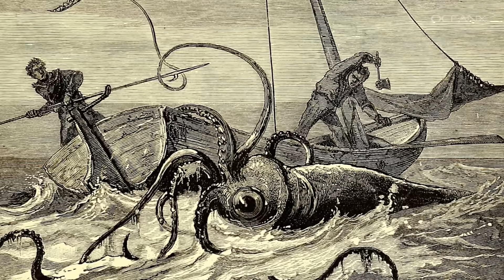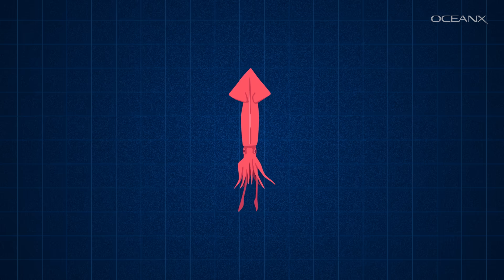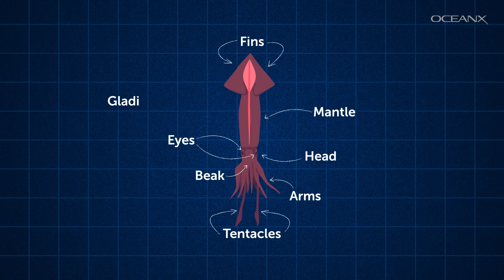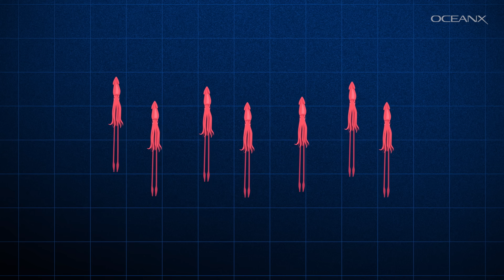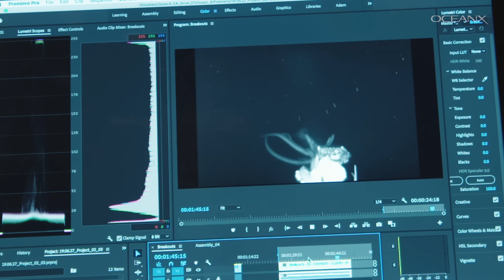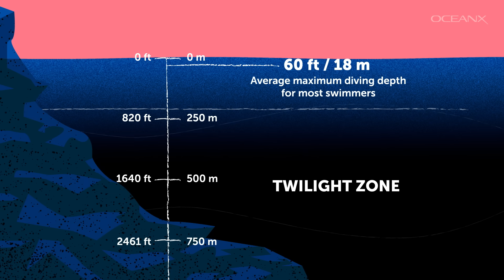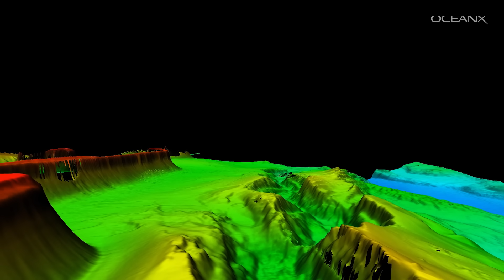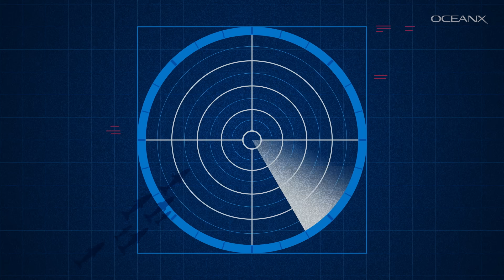Colossal Squid vs Giant Squid: Uncovering the Ocean's Ultimate Giant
The ocean is full of monsters. Millions of odd, terrifying, and extraordinary creatures lurking in the deep. But none are quite as legendary as the giant squid. Well what if I told you there was something even bigger... I give you... the COLOSSAL squid.

Correction Corner: We mention that both the colossal and giant squid live in the twilight zone. While true, scientists are quite certain they live even deeper - all the way down to 2,000m.